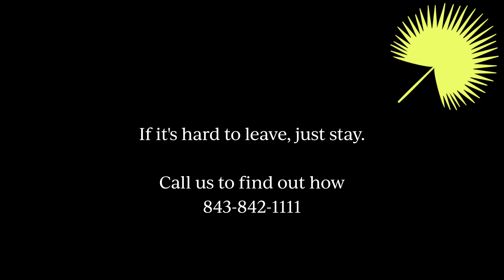A drone trip around Sea Pines 2021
Follow Dunes Real Estate!

* Information contained within believed accurate however is not guaranteed. All information to be verified by the viewer.